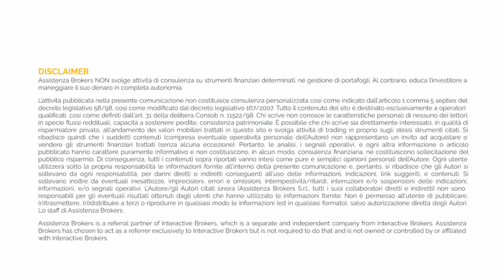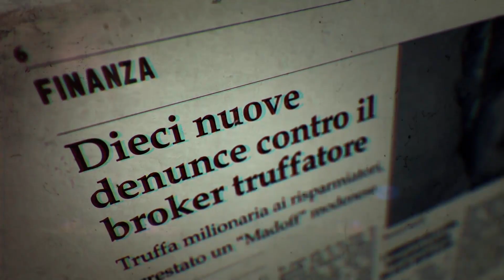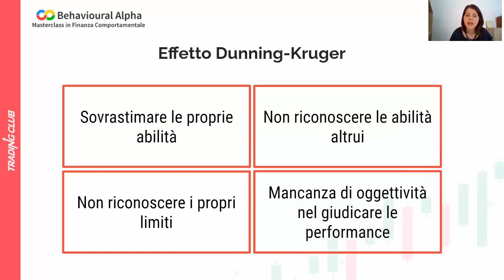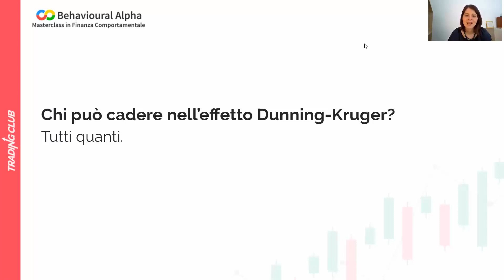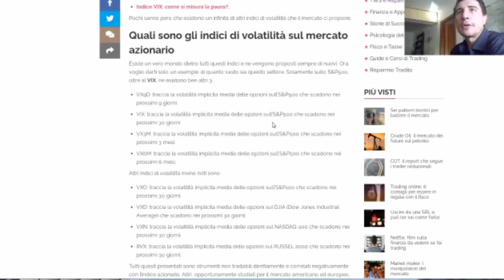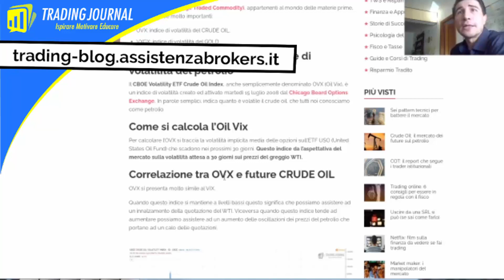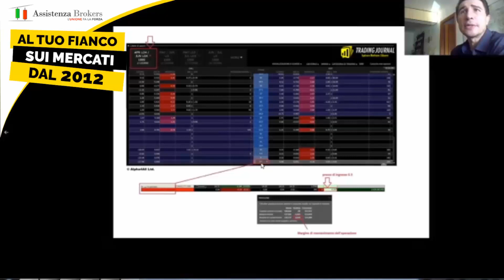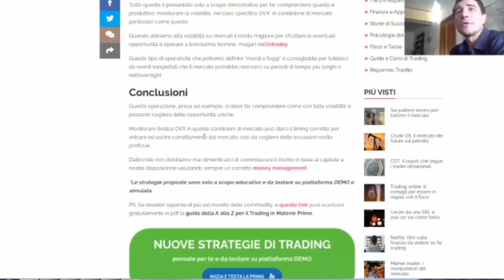☀️Live Summer Trading Club | Prezzo del petrolio volatile? Ecco perché conoscere l’OVX (OIL VIX)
CLICCA SUL LINK PER ISCRIVERTI E PER ACCEDERE AI NUOVI CONTENUTI Il Trading Club live torna in veste estiva per il secondo appuntamento della giornata con approfondimenti mirati per accelerare le tue performance sui mercati e non solo. Protagonisti degli episodi saranno interventi operativi ed educativi su Azioni e titoli azionari, Opzioni, Commodity Spread, Forex e Valute e Future Intraday. Non solo operatività, ma anche educazione finanziaria a 360 gradi, con un occhio di riguardo per l’educazione fiscale e legale. Continua seguirci, per tutta l'estate, in diretta su YouTube da Lunedì a Venerdì!

Come ogni martedì, torneremo ad approfondire la finanza comportamentale. Silvia Pallavicini coach e co-creatrice di Behavioural Alpha ci spiega cos’è l’effetto Dunning. Ti sei chiesto come mai ultimamente tutti sembravano esperti di virologia o di decisioni politico-economiche? La risposta nel video.

Continueremo poi parlando di materie prime e volatilità con Giovanni Bellini. Il coach in commodity spread trading ci spiega cos’è l’indice di volatilità sul Petrolio ossia l’OVX e perchè è uno degli indici a cui prestare maggiormente attenzione nel 2020.